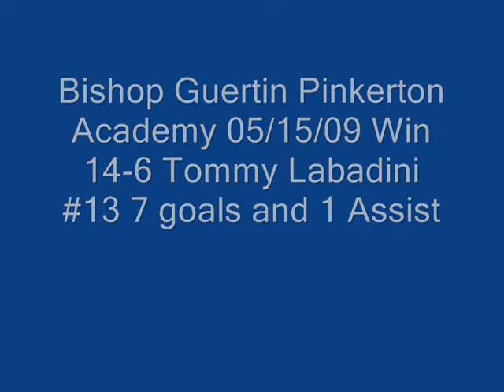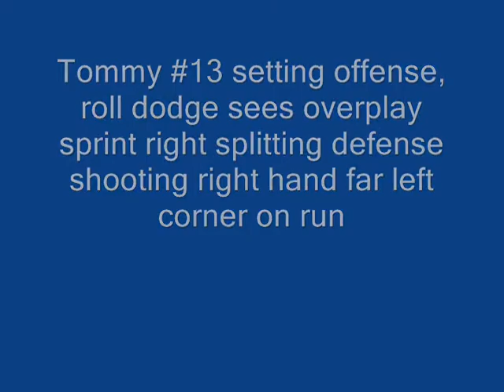BGPinkertonr051509Rev2.wmv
Bishop Guertin vs Pinkerton Academy 5/09 BG Win 14-6 Tommy Labadini #13 7 goals, 1 Assist